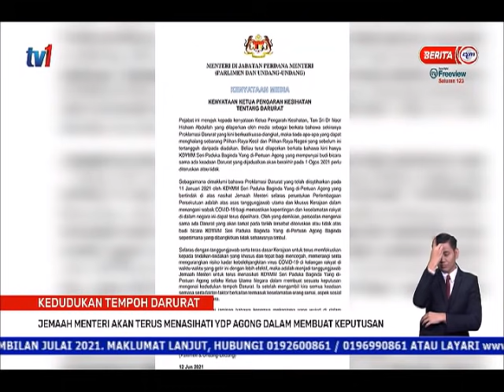12 JUN 2021-BERITA PERDANA-JEMAAH MENTERI AKAN TERUS MENASIHATI YDP AGONG DALAM MEMBUAT KEPUTUSAN